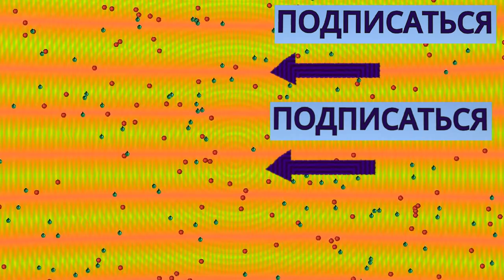ДТП на Волгоградском Проспекте или анекдоты за 8 января 2019 от ДЕД21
- ссылка на канал Весёлое Настроение с Оксаной. В магазине мужчина обращается к продавщице
- Женщина мне, пожалуйста, пакет кефира!
- Что?
Он повторяет свою просьбу более громким голосом. Та раздраженно:
- Не орите - я не глухая, вам консервы в томате или в масле?

Слово "психотерапевт" почему-то пугает людей. Давайте назовем это "менеджер по связям с реальностью"

Поинтересовался у охранника строймагазина, какие покупки чаще совершают люди 2 и 3 января. Ответил ,что уже который год, унитазы и межкомнатные двери

пользуются неизменными спросом.

Человек возвращается работать после отпуска со свежей, наполненной энергией ненавистью к работе.

- Ты вчера футбол смотрел?
- Да, до трех часов ночи.
- Так ведь матч в половине первого закончился?!
- А пиво-то осталось!

- Ну, как твои успехи на скачках? Хорошую лошадь ты выбрал?
- Самую сильную! Подумай только, понадобилось одиннадцать лошадей, чтобы обогнать ее одну!

— Слушай, почему у тебя мат через слово?
— Чаще не получается.

- Жизнь начинается в момент рождения.
- Нет, жизнь начинается в момент зачатия.
- Нет, жизнь начинается, когда жена с детьми уезжает на дачу.

СМС от воспитанного мужа:
"Матом тебя прошу, иди домой!"

- Петруха, давай поменяемся женами!
- Вовочка, но у меня нет жены!
- Ладно, тогда возьми мою. Я тебя умоляю!

- Твой муж пьет?
- Пьет.
- Видно, такая-же скотина, как и мой! А что пьет?
- Да теперь уж - только лекарства... Допился.